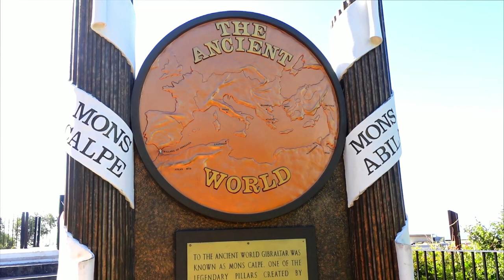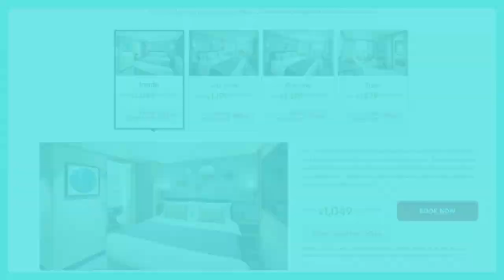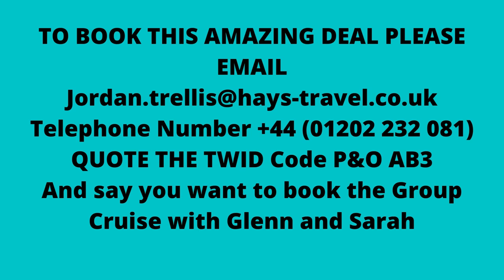P&O Britannia - Gibraltar